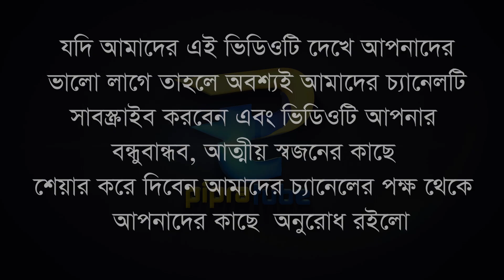পরের মেয়ে বলে শাশুড়ি ছেলের বউয়ের সাথে কি করলো, অতঃপর কি হলো দেখুন । Pipra Tube। PTV Motivation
👉"পিঁপড়া টিউব"  ইউটিউব চ্যানেল এ  প্রকাশিত লেখা ও নাটক, শর্ট ফিল্ম এবং অন্যান্য ভিডিও যে কোনো সোশ্যাল মিডিয়া ( ফেসবুক , ইউটিউব , ইনস্টাগ্রাম, টিকটিকে) অনুমতি ছাড়া প্রকাশ করা সম্পূর্ণ বেআইনি। কপিরাইট লঙ্ঘনকারীদের বিরুদ্ধে আইনানুগ ব্যবস্থা নেওয়া হবে।